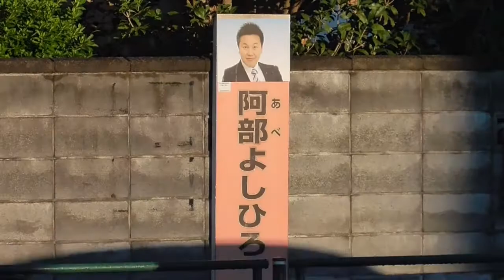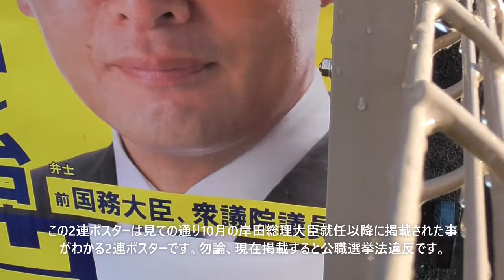信頼できない政治【井上信治】議員【衆議院議員選挙期間中はこのポスターも掲載禁止です東京第25区】井上信治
東京第25選挙区ではこの様な選挙違反ポスターの掲示があちらこちらに掲載されています。
このデザインのポスター掲示されているのを衆議院議員選挙2021期間中に街中で見かけた方は最寄りの交番か警察署に御連絡してください。